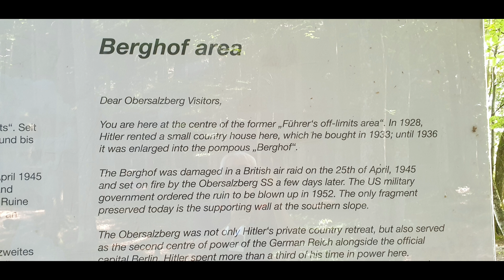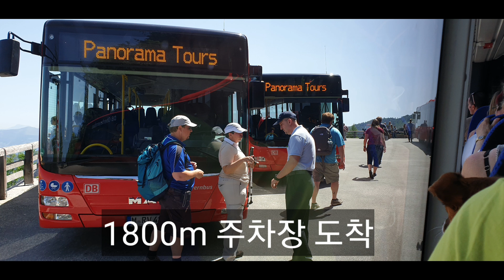한국인들이 잘 안가는 히틀러 산장의 천하절경!